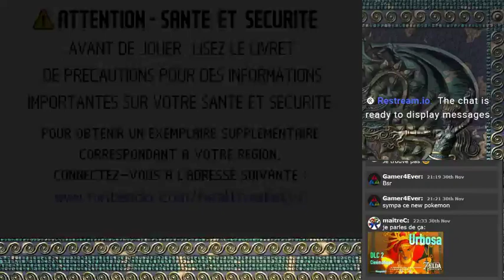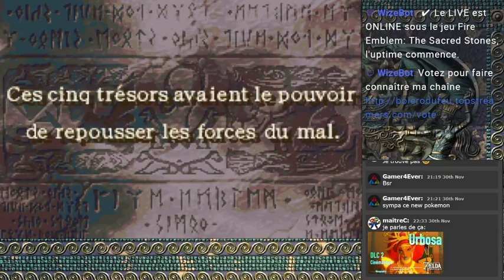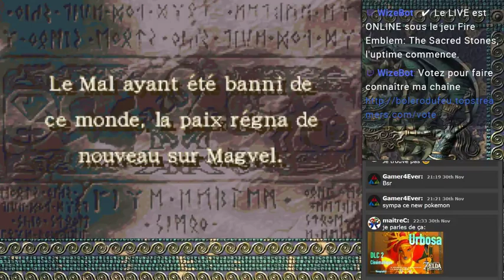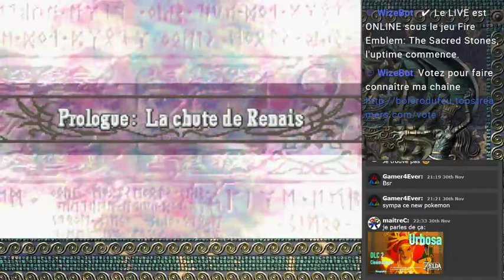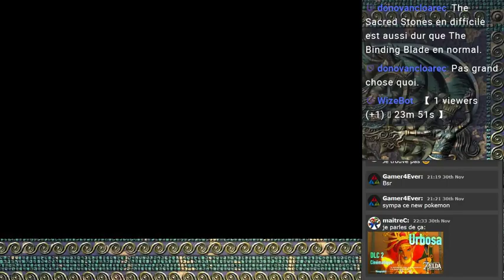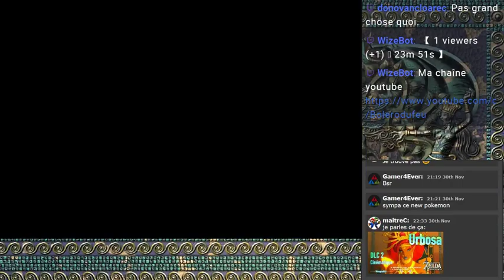Fire Emblem: The Sacred Stones #01 - L'upgrade visuel fait plaisir!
Ohayo mina-san!

Pour cette vidéo, nouveau fire emblem avec un upgrade des graphisme très agréable à l'oeil!